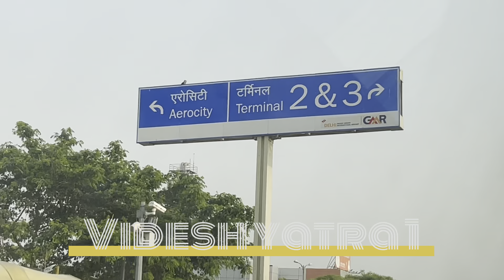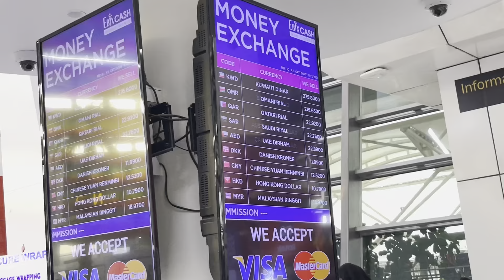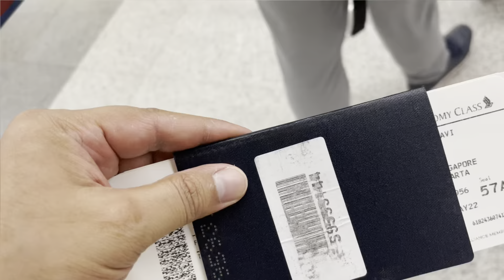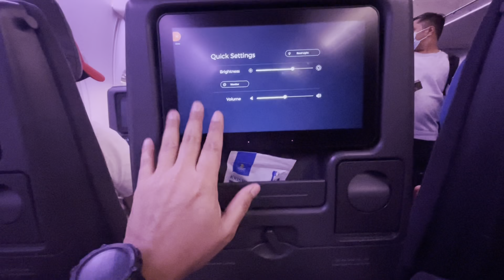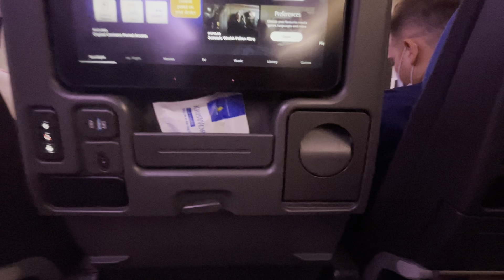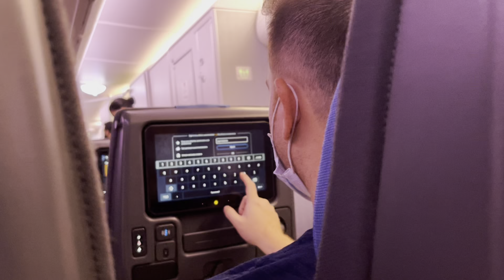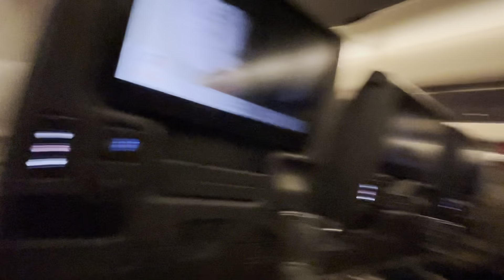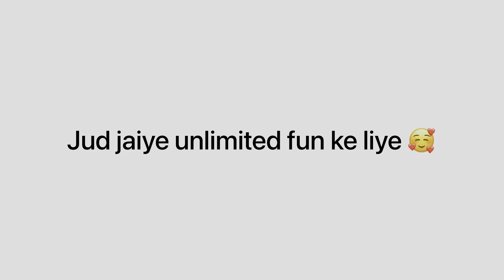Luxury Airlines aur hum gareeb bande - kya ye hume jhel payenge 😂